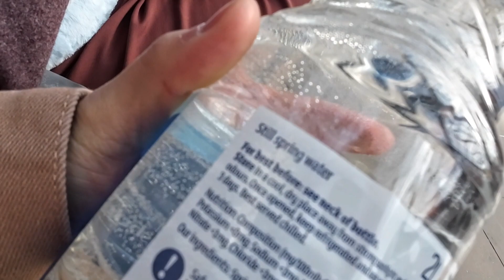Tikman natin ang laman ng loob ng tupa sa Glasgow